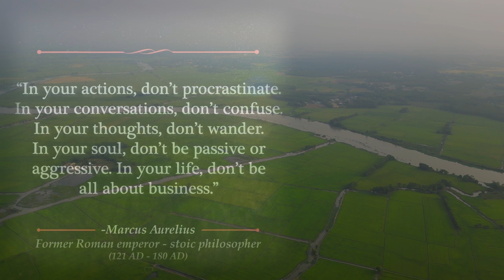"Awakening Inner Resilience: Stoic Motivational Quotes Amidst Breathtaking Backgrounds"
Step into a realm of transformative inspiration where stoic wisdom and captivating beauty converge. This empowering YouTube video invites you to embark on a journey of self-discovery, blending powerful stoic motivational quotes with stunning visuals that awaken a sense of empowerment within you.

Immerse yourself in a tapestry of breathtaking backgrounds, each carefully selected to evoke a profound sense of awe and wonder. From majestic mountain ranges to serene seascapes, these captivating scenes serve as a backdrop to the timeless wisdom of the Stoics.

As you delve into the carefully curated collection of stoic motivational quotes, you'll find yourself drawn into a world of inner strength and resilience. The words of ancient philosophers resonate through the ages, reminding us of the power we hold within ourselves to navigate life's challenges with unwavering determination.

Accompanied by a melodic soundtrack that heightens the emotional impact, this video captures the essence of stoic philosophy—encouraging you to embrace adversity, develop a resilient mindset, and uncover your true potential. With each quote that graces the screen, you'll be uplifted and inspired to take charge of your life, no matter the circumstances.

Through the marriage of profound stoic teachings and awe-inspiring visuals, this YouTube video offers a transformative experience. It empowers you to face adversity head-on, develop emotional strength, and cultivate a mindset that is impervious to life's storms.

Prepare to embark on a journey of self-discovery, as stoic motivational quotes intertwine with beautiful backgrounds, sparking a fire of resilience and empowerment within you. Awaken your inner strength, embrace your challenges, and unlock the path to personal growth as you immerse yourself in this captivating fusion of wisdom and beauty.